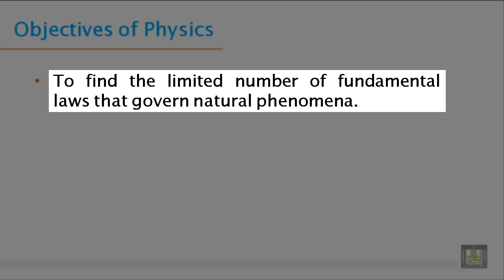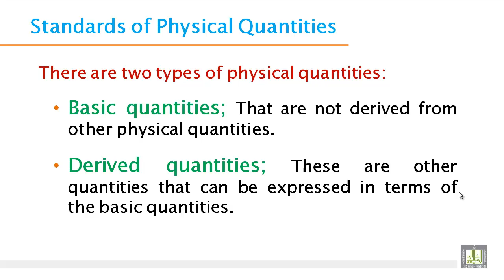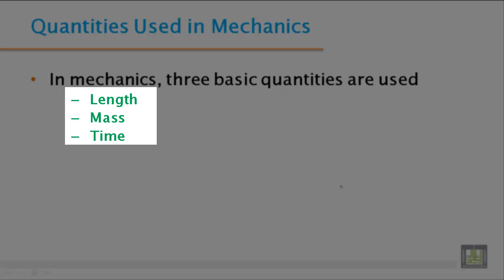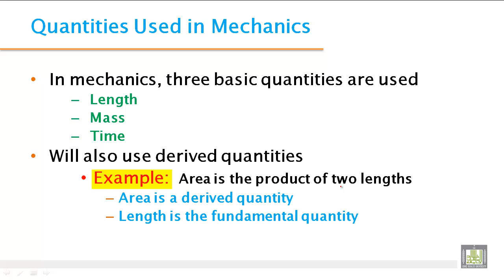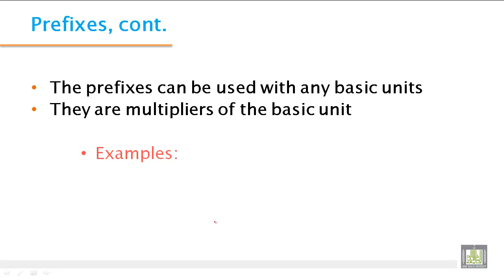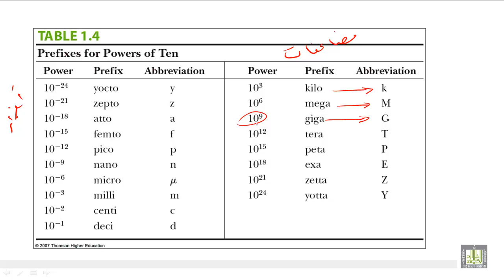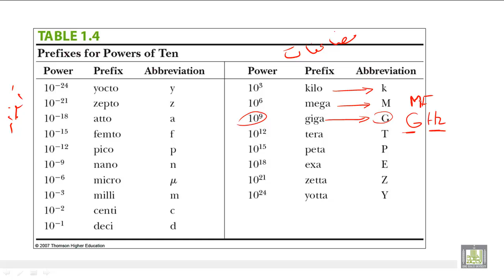Phys - Ch-1 : physics and measurements 1